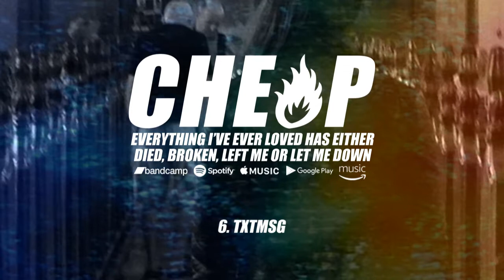CHEAP HEAT - TXTMSG (EIELHEDBLMOLMD)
CHEAP HEAT - TXTMSG

Taken from the album 'Everything I've Ever Loved Has Either Died, Broken, Left Me Or Let me Down', released June 2018. Recorded by Dave Jago and Alec Jarman, mixed and mastered by Alec Jarman.

Available online now at...

GOOGLE PLAY
AMAZON MUSIC

Lyrics:

Won't someone please get me some text message therapy. Because I'm trying to find a reason, to know I've made the right decision. But I'm keeping my cards close to my chest with a smile on my face. At the bottom of the bottle I found my soul, but I can't find a deep enough hole to drown myself in alcohol. And she said; "You don't have a problem, you only abuse alcohol and it doesn't control you."